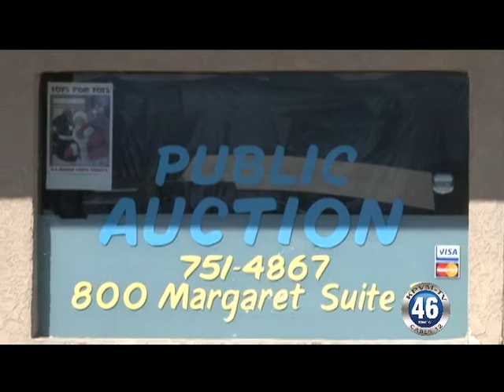04/08/2011 Ski Censke, Nevada Public Auction.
Public Auction.

Preview Saturday April 9th from 9am until noon
auction at noon Saturday April 9th and Sunday April 10th.